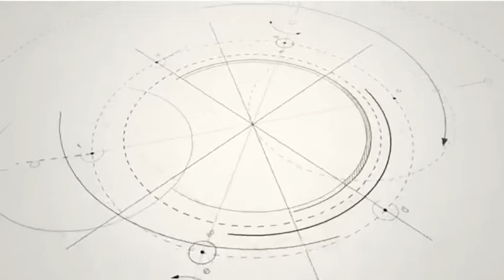2022-07-28 CTE Academy: Culinary Arts